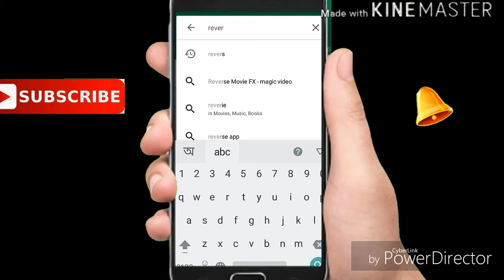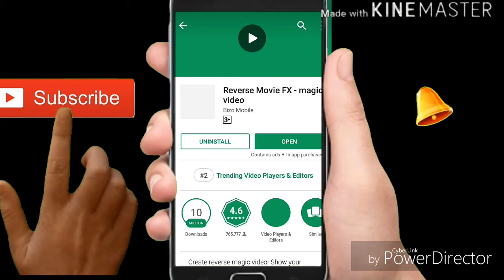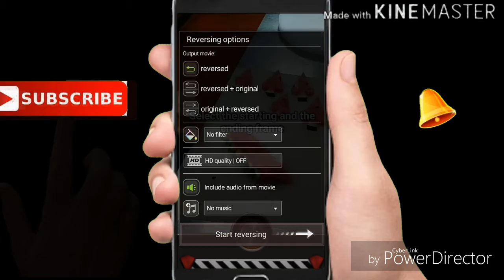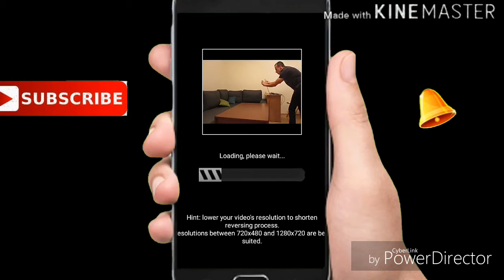How to create awesome magic videos,